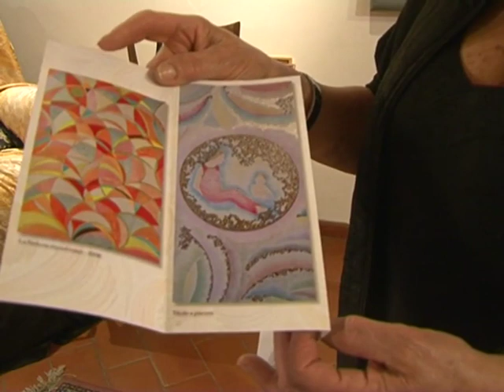MARIA GRAZIA BAMBI 8 maggio 2012